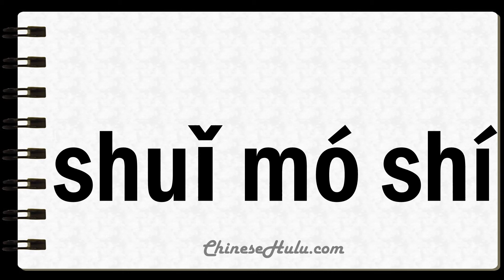How to Say Terrazzo in Mandarin Chinese